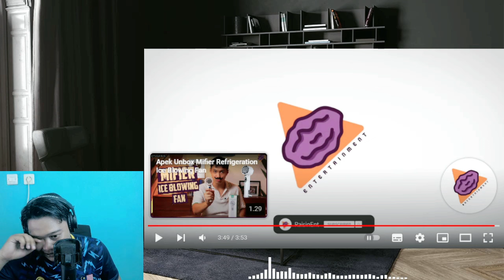BINGUNG SAMA NAMA ORANG MALAYSIA 令人困扰的大马名字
Link to the original video :
Bentar lagi OTW 150 K nih, support selalu ya cuy!!!
klo ada video yg mau di react langsung kirim ke IG gue yak

Gear :
Mic : Fifine K683
Camera : Nemesis
Lightning : Softbox Light TaffStudio